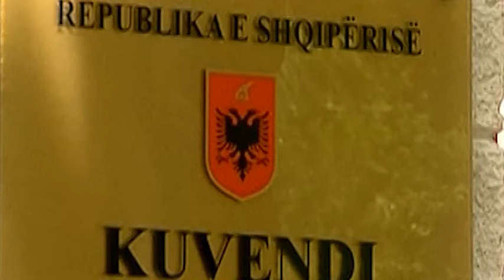PD HESHT PER PROPOZIMIN E NULAND, MAZHORANCA GATI TE RISHIKOJE 7 LIGJET LAJM